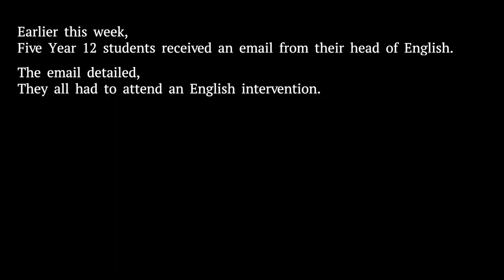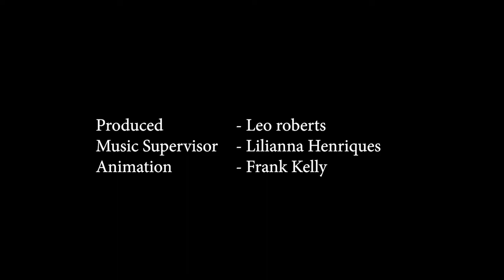Unmasked - Short Film - BFI LONDON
This is a short drama which takes place over zoom, in which 5 students are tasked to review Othello. Whilst on the call, they realise the true intentions of the meeting.

It has been a great few months working on this project with these 4 people. It has really shown how to be creative in a restrictive envrionment.

Thank you, to the BFI and CTVC for working with you, and good luck in the future to everyone who worked on the film.